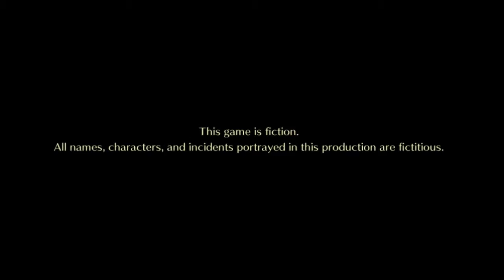VIAN PLAYS... World of Final Fantasy [CHAPTER 12]: Ribbit Jiggle Panic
After being flushed down, Lann and Reynn find themselves at an even deeper part of the Low Seas.

Not only are they lost, but it seems that a curse is in the air that turns people into frogs!!

You can follow me at:

PSN: SakuraX3
Nintendo Network ID: IAmVianca
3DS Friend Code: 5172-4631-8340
Gamurs: IAmVianca